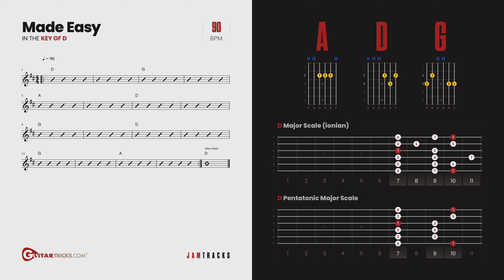Super Easy Rock/Pop Groove Guitar Backing Track - Key Of D - 90bpm | Guitar Tricks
Grab your guitar and play along! These Jam Tracks are designed for you to practice your new skills with a live band. Shred your latest lick, use this for more entertaining scale practice, or just strum along and make it groove.

+ Over 1,000 song tutorials
+ Step-by-step instruction